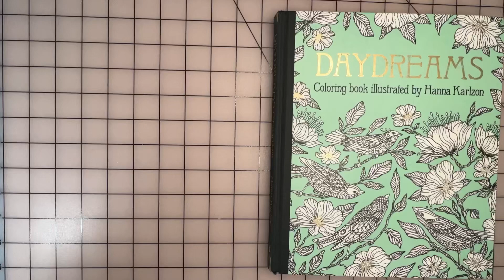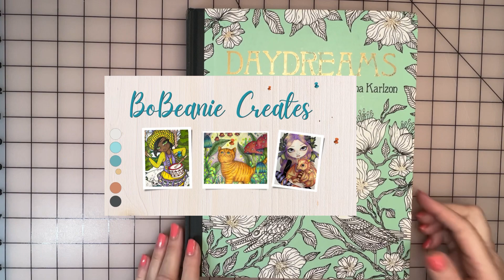Daydreams Completed Book Flipthrough!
Please join me for my completed book Flipthrough by Hanna Karlzon & set to relaxing music.

I do have an Amazon Wishlist - if you feel so inclined (but certainly not necessary)! 😉

My Wishlist
Musician:  @iksonmusic